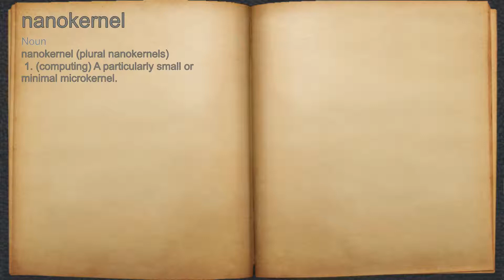What does nanokernel mean?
A spoken definition of nanokernel.

Intro Sound:
Typewriter - Tamskp